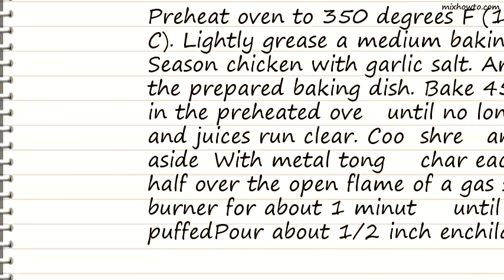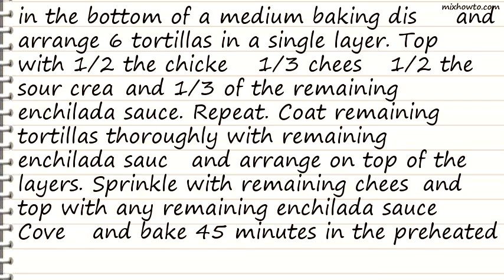Recipe Quick and Easy Green Chile Chicken Enchilada Casserole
INGREDIENTS:
-4 skinless, boneless chicken breast halves
●garlic salt to taste
●18 (6 inch) corn tortillas, torn in half
●1 (28 ounce) can green chile enchilada sauce
●1 (16 ounce) package shredded Monterey Jack cheese
●1 (8 ounce) container reduced fat sour cream